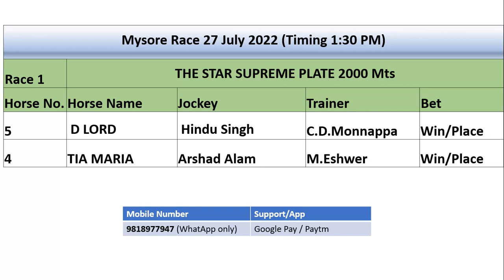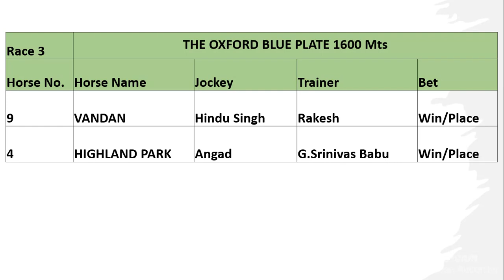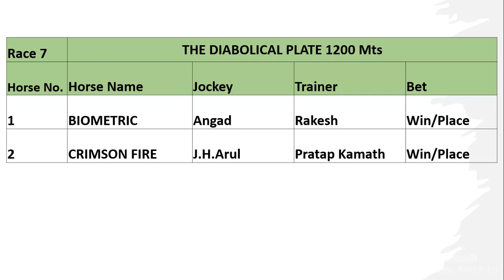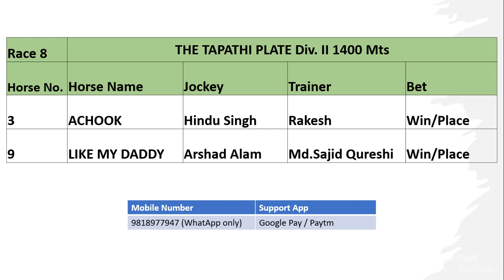Tips for Mysore Race 27 July 2022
Tips for Mysore Race 27 July 2022. Best of Luck Friends.